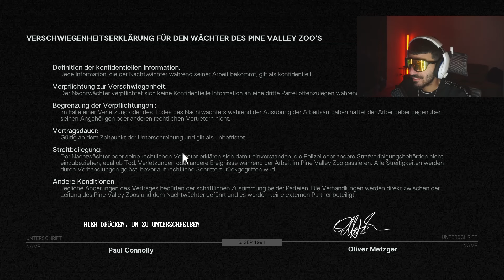WAS SIND DAS FÜR TIERE AMK?! (Horror)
Wenn es dir gefällt,lass ein ABO da 💯❤